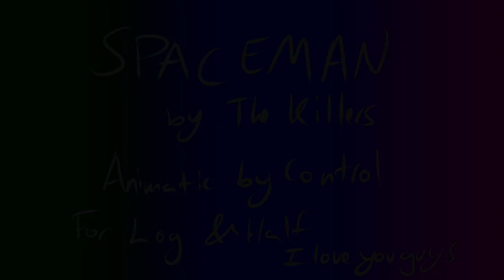spaceman | animatic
a gift for half and log.
spaceman is by the killers.
i love you guys a lot.